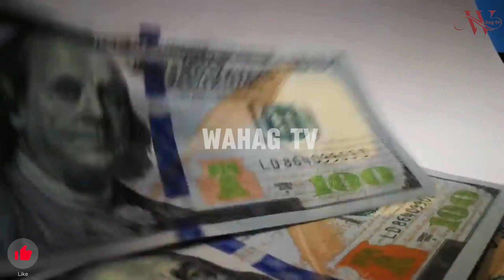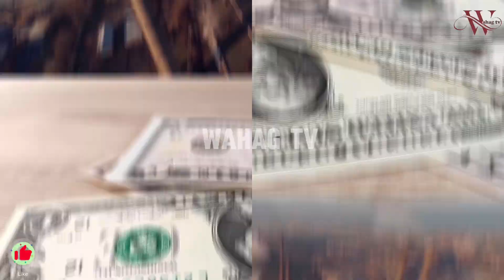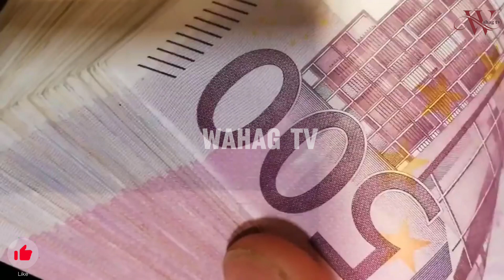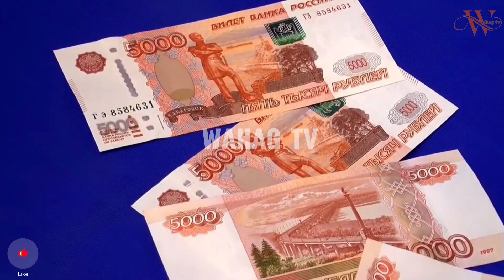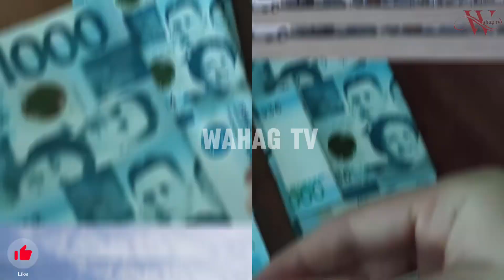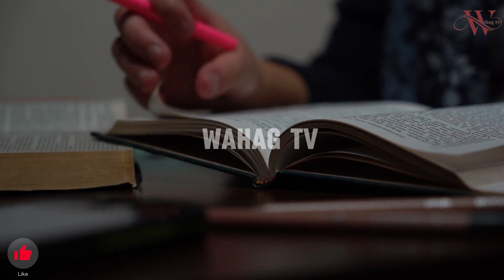Top 10 Richest Man Of Pakistan In 2024| Wealthiest Pakistanis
In this video we will discuss about the Top 10 Richest mans of Pakistan and which popular industries belong to them .

Top 10 Richest Man Of Pakistan In 2024
Wealthiest Pakistanis
Richest pakistanis
richest pakistani urdu
pakistan
pakistan k 10 ameer tareen log
richest pakistani
richest pakistani in the world
pakistan ka sab se ameer admi
pakistan ka sabse amir admi
top 10 richest people in pakistan
top 10 richest man in pakistan
ameer tareen admi in pakistan
richest man in 2024
top 10 billionaire pakistani 2024
richest families in pakistan
list of pakistani billionaires
top 10
top 10 richest people in the world
(All Contents Belong To The Respected Owners)